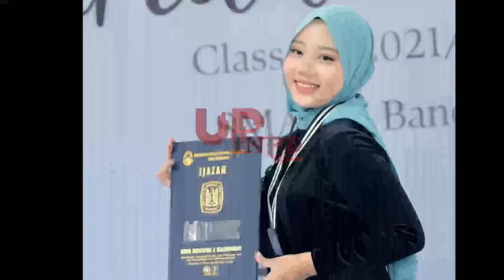Viral ‼️ Netizen Tanyakan Syarat "JADI MENANTUNYA" Jawaban RK Bikin Ngaka